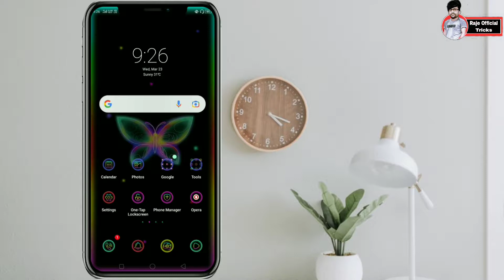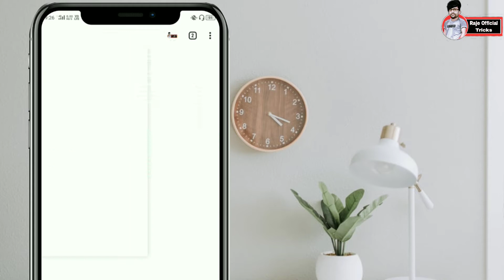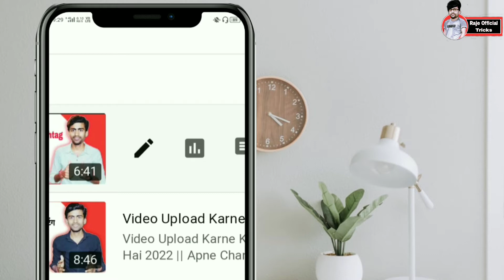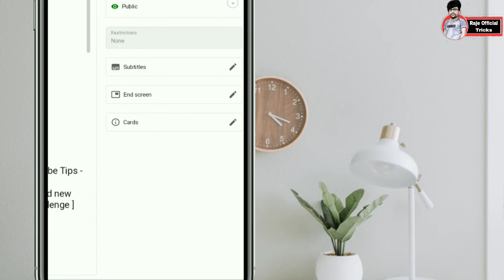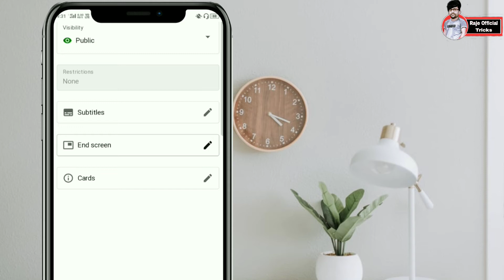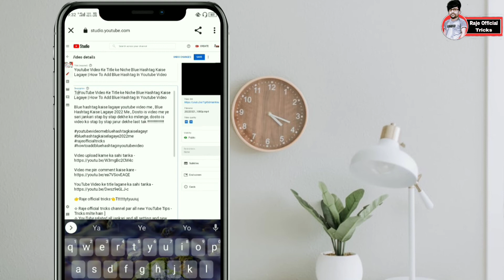Video Upload Hone Ke Baad Title Discription Kaise Edit Kare | How To Change Title After Public Video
Dosto aap apne youtube video upload karne ke baad title discription edit kaise kare Is video me ye sari jankari stap by stap dekhe ko milenge ...

(Q) your question ⁉️

change title of youtube video after uploading
 youtube me upload video kaise edit kare
change title of youtube video after uploading 2022
how to edit video after uploading on youtube
video upload hone ke baad title discription kaise edit kare
how to change title tags after public video
how to edit video after uploading on youtube 2022
title kaise lagaye youtube
discription kaise lagaye youtube
tag lagane ka sahi tarika
youtube me discription tag kaise edit kare